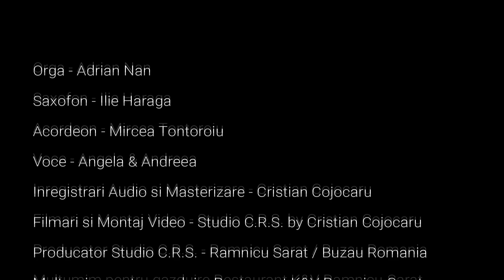Real MT & Taraful Vulturenii & Studio CRS - Colaj Batute Moldovenesti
Nu uitați să distribuiți dacă v-a plăcut ! 🎼🎤😘🪗🎹🎻🙏🏻🙏🏻
✅Inregistrari Audio, Masterizare & Video - Studio C.R.S. - Ramnicu-Sarat
✅Studio C.R.S. - Sevicii Foto-Video-Audio Profesionale - Ne deplasam oriunde in tara (Filmare cu 3 Camere Drona si Macara Video de 8 metri)
✅Contact Studio CRS - ☎️ 0️⃣7️⃣6️⃣2️⃣. 3️⃣3️⃣6️⃣. 0️⃣9️⃣0️⃣